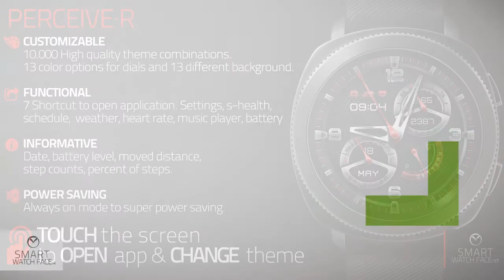Samsung Galaxy Watch Active 2 - Galaxy Watch Face - [PERSONA] Perceive RD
Watch Face Name: [PERSONA] Evogria

CUSTOMIZABLE
​​10.000 theme combinations. 13 Color options for each dials and 13 different backgroun. One tap to screen to change design.

FUNCTIONAL
7 Shortcut to open application. (Settings, S-Health, Schedule, Heart Rate, Music Player, Weather, Schedule) Touch to screen to open app.

INFORMATIVE
Date, battery level, step counts, percent of step, moved distance

POWER SAVING
Low DIM/AOD screen for S2, High DIM/AOD screen for S3 / Sport to super power saving.

1. Purchase this watch face.
2. Write a comment at Galaxy Store.
4. DO NOT FORGET to write your country and another watch face desired.

Join the Telegram group to keep in touch with us.
Via this way you can;
- Be the first to hear about exclusive offers & discounts
- Keep updated about new designs
- Get chance to become beta tester
- Contribute our passion and product quality via feedback

WIN PERSONA'S PREMIUM COLLECTION
Would you like your Samsung watch look even more aesthetic? Persona's premium watch face collection, consisting of eye cather, informative and functional designs, is waiting for you. You can win 30 special designs with a value of 30$. All you need to do is answering these simple questions.